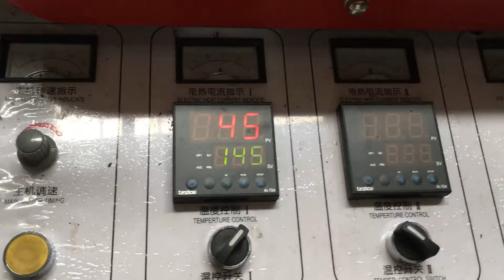plastic boot cover machine